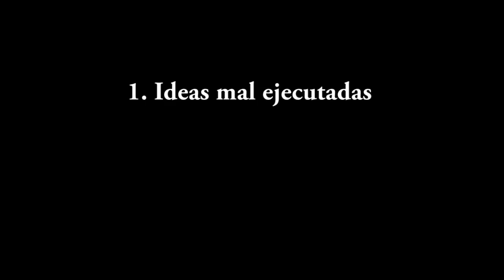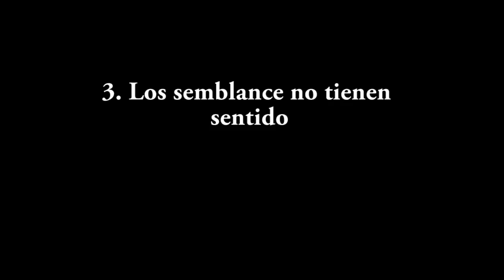RWBY Vol. 7 - Análisis - Es lo que esperabamos?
Analisis del volumen 7 de RWBY estrenado por Rooster Teeth contandolas ultimas travesis del Team RWBY y compañia en su llegada a ATLAS

• TIENDA AMAZON